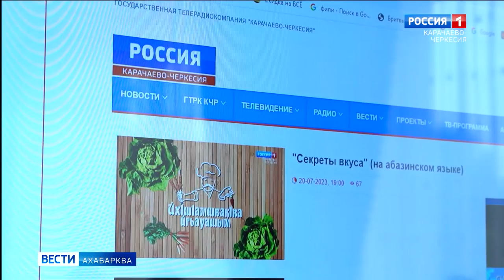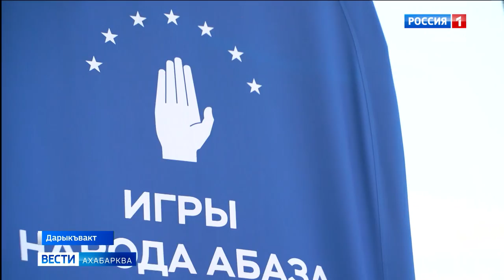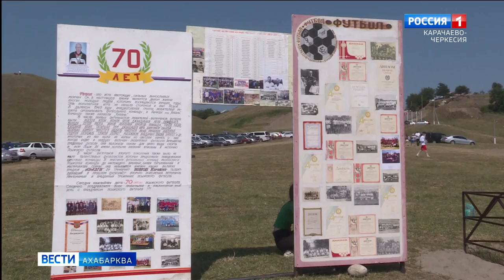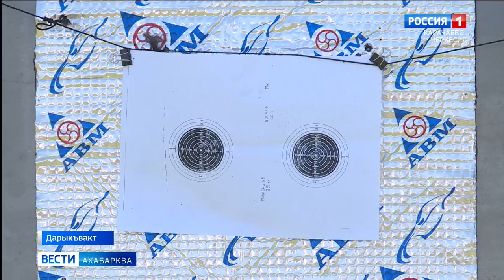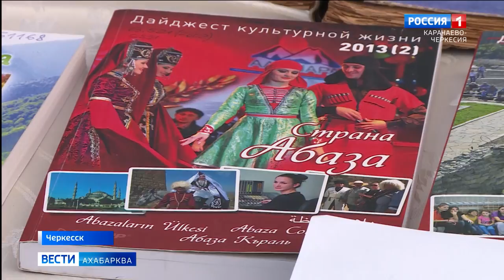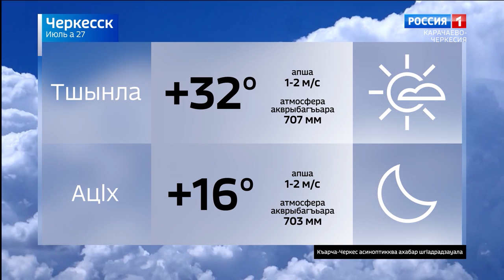Вести на абазинском языке 27.07.2023